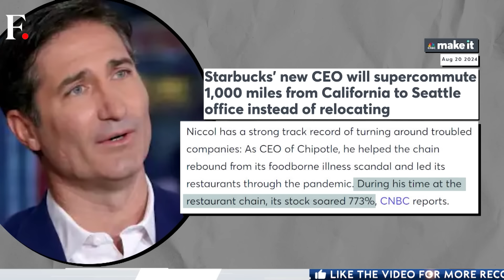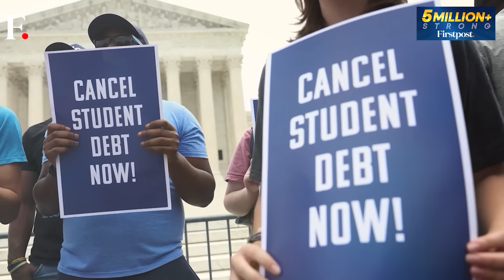Starbucks CEO to "Supercommute" 1,600 kms on Private Jet | Vantage with Palki Sharma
The incoming Starbucks CEO will be allowed to work in hybrid mode. Starbucks will be flying Brian Niccol from Newport Beach in California to Seattle in Washington at least three times a week on the company's private jet. Starbucks pretends to care about the environment, but is fine with all the carbon emissions from their CEO's "supercommute". Is this another case of Corporate Greenwashing?

Starbucks | Brian Niccol | Private Jet | Controversy | Environmental Friendly | Paper Straws | Firstpost | World News | News Live | Vantage | Palki Sharma | News